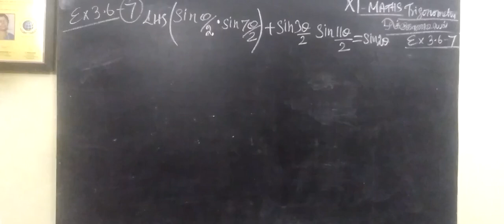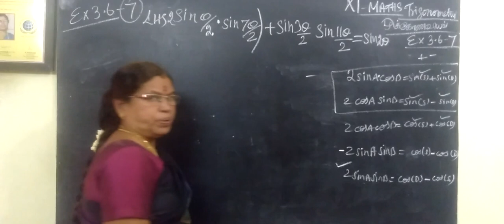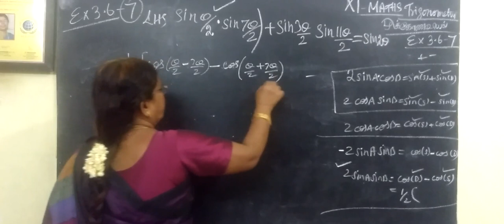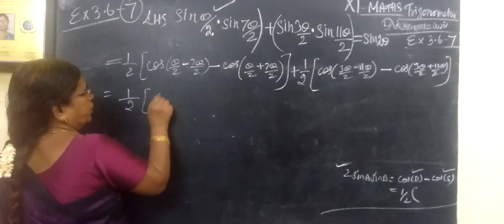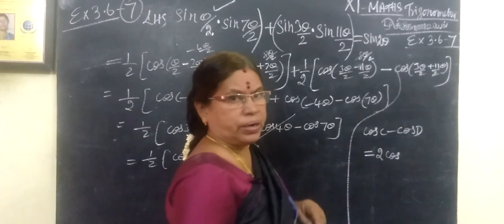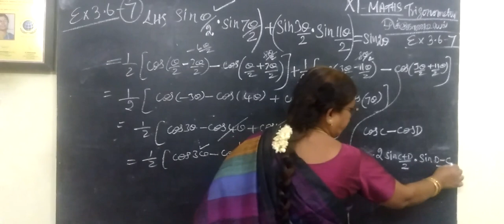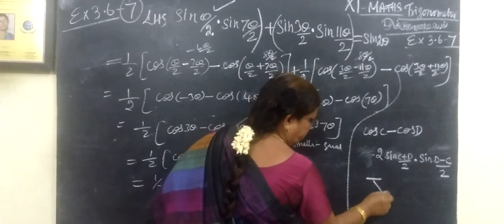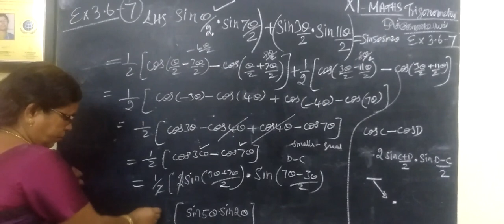11-M [EX-3.6-10 Trigonometry -முக்கோணவியல் # Gomathi dharmarajan....